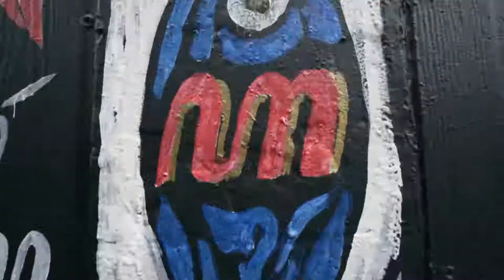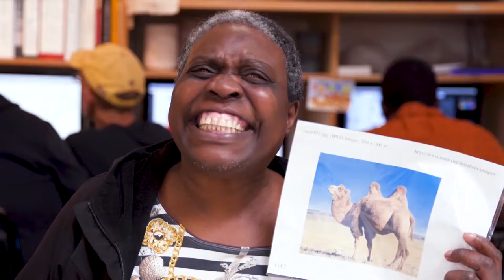The Arts of San Francisco: Freedom To Create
Clarion Alley Mural Project is honored to be featured as such a critical resource in representing mural arts in San Francisco as part of the promotional video for San Francisco in conjunction with Grants for the Arts ... as well as the presentation space for Litquake!